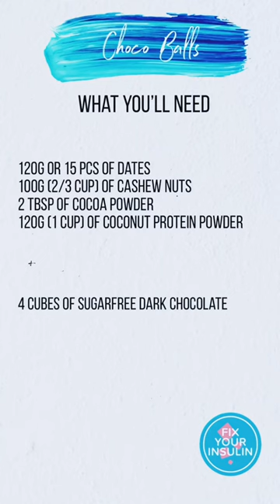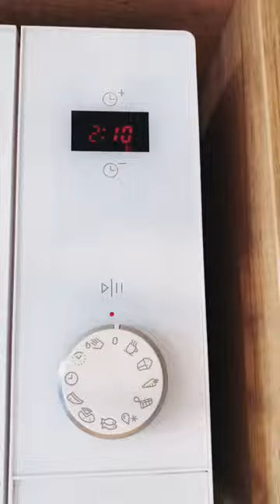Choco Balls: Insulin Resistance friendly recipe no sugar dessert sweet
No sugar added in this recipe, suitable for people with insulin resistance

Ingredients:
* 120g or 15 pcs of dates
* 100g (2/3 cup) of cashew nuts
* 2 tbsp of cocoa powder
* 120g (1 cup) of coconut protein powder
* 4 cubes of sugar free dark chocolate for topping